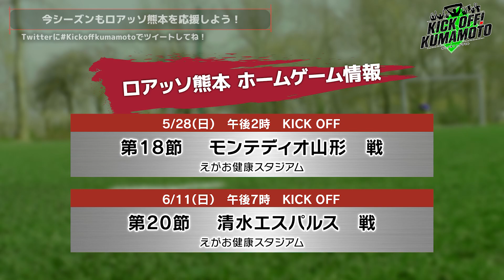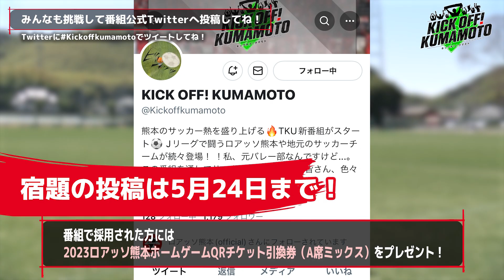右足一閃！ロアッソ熊本 石川大地選手今季7ゴール目 恒例アフタートークは『チームで今シーズンから始まった取組み』KICK OFF! KUMAMOTO(キックオフくまもと) 2023年5月21日放送回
・明治安田生命J2リーグ第15節、ロアッソ熊本はアウェイで大分トリニータに挑みました。“九州ダービー”ということで、熊本から1,000人以上のサポーターが駆け付けた注目の一戦は、ロアッソが先制します。前半12分、ペナルティエリアの外からボールを受けた石川が右足を振りぬきゴールネットを揺らします。大分の反撃は後半12分、細かいパス交換からゴールを割られ同点に追いつかれます。その後は、互いに譲らず1-1のドローで勝ち点1を分け合いました。
・ロアッソ熊本の選手たちが練習終わりのリラックス状態で自由にトークするコーナー『アフタートーク』。トークいただいたのは、前回に引き続き安定感のあるプレーと熱い闘志でチームを支えるDF黒木晃平選手、足元の技術が高いMF東山達稀選手、正確なキックでチャンスを演出するMF田辺圭佑選手の3選手。「チーム内で今シーズンから始まった取組み」などテーマにお話していただきました。
・ロアッソ熊本の選手から出されるリフティングやボールコントロールなどの課題を視聴者に挑戦いただくコーナー『ロアッソからの宿題』。前回に続き、東山達稀選手からです。ぜひチャレンジしてみてね！